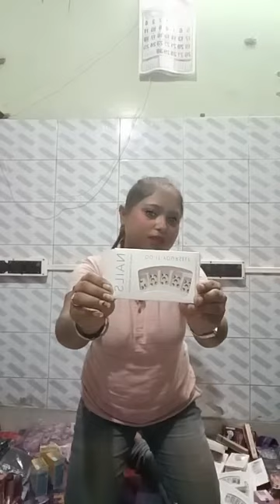মানিব্যাগ মাত্র 20 টাকা ....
মানিব্যাগ মাত্র 20 টাকা l মনের মত কসমেটিকস এর পসরা নিয়ে ফেসবুক অনলাইন এ সেরা সাফল্য